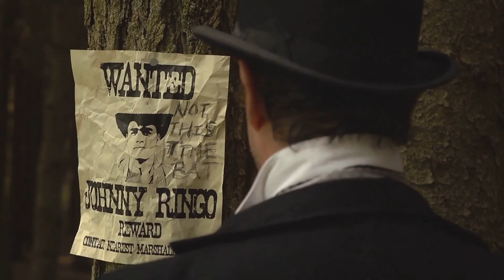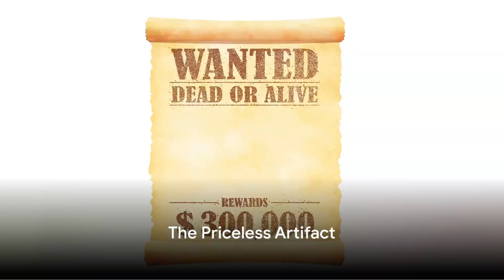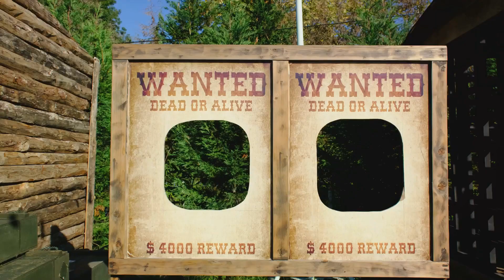Where is Billy the Kid´s Potrait? The Million Dollar Mystery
The Mystery of Billy the Kid's Portrait: A Million Dollar Question.
"In the annals of American history, few figures loom as large as the legendary outlaw Billy the Kid."
 "Renowned for his exploits as a gunslinger and his daring escapes from the law, Billy the Kid's life has become the stuff of legend. But one mystery still captivates historians and collectors alike..."
"The whereabouts of his only authenticated portrait."
"The portrait of Billy the Kid is a cultural treasure. It's not just a depiction; it's a piece of history. And that's why it's valued at over a million dollars."
"But why is this portrait so valuable?"
[ "Rarity and Historical Significance"]
"Firstly, it's one of the very few confirmed images of Billy the Kid, capturing a moment in time from the Old West."
 "Compare this to other famous portraits from history, like the Mona Lisa or George Washington. The rarity of these pieces adds to their allure and value.""Provenance and Authentication"]
"Secondly, the provenance and authentication of the portrait play a crucial role."
"Through meticulous analysis of historical records and forensic techniques, experts have confirmed the authenticity of this portrait."
 "Finally, the cultural impact of Billy the Kid adds another layer of significance."
"From movies to literature, Billy the Kid's story has captured the imagination of people around the world. Owning a piece of that history is priceless."
The portrait of Billy the Kid.
"So, the next time you see a portrait of Billy the Kid, remember, it's not just a painting; it's a window into the Wild West and a piece of American folklore, worth a million dollars and more."